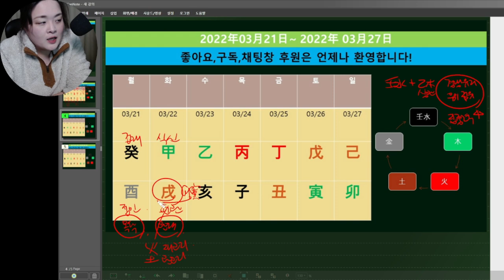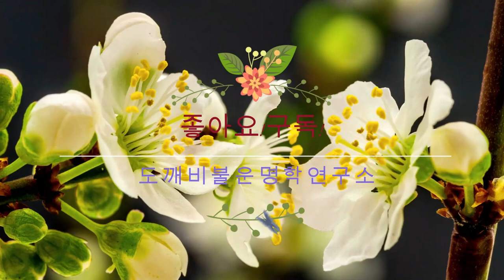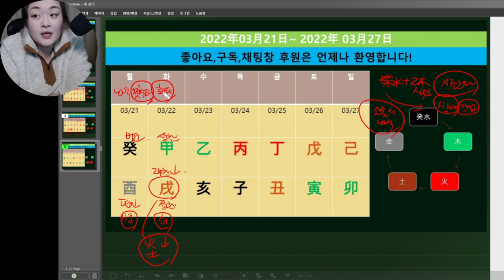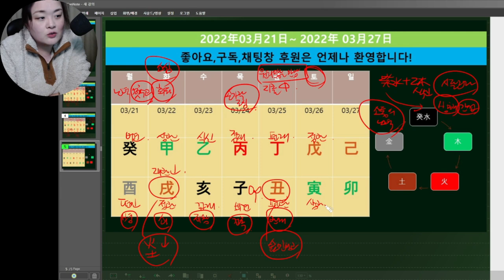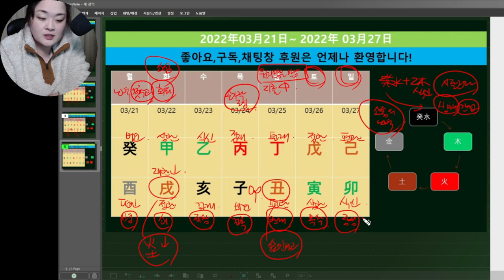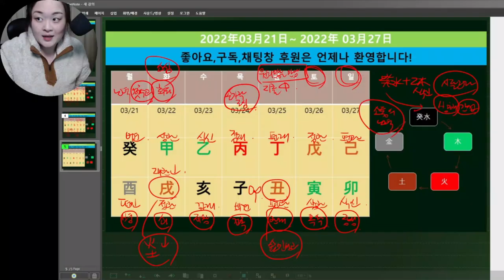☯️2022년03월21일-03월27일☯️기토(己土)-계수(癸水)☯️일간별 운세